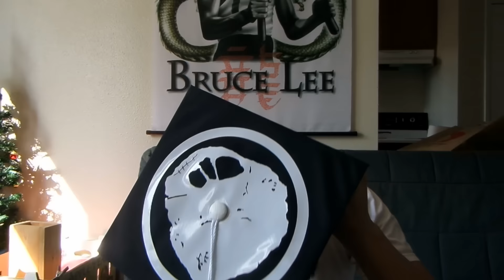Animation/Illustration BFA 2016 Graduation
Congratulations everyone! Love each and every one of ya! You all are so amazing and I know that there are great things ahead for all of us. Thank you for making my journey through college the greatest experience of my life, an adventure that I shall never forget. You all are my friends, my brothers and sisters, my family. To quote Dory in Finding Nemo, "Because when I look at you, I can feel it. And-and I look at you, and I... I'm home". I hope we all keep in touch and that maybe one day we'll get the privilege for our paths to cross again. Maybe on the streets, or maybe in the work place. Know though that every time I'm looking at the credits and I see your name, that I will be cheering myself hoarse.
To my family, friends, mentors and faculty, thank you for sticking by and being supportive all throughout my college career. Thank you for believing in me when there were times that I didn't believe in my self. For knowing that I could push myself that extra mile. For inspiring me to do better. I couldn't have done it without any of you.
There's no way that I could possibly write this in a way that would justify how much I appreciate and love each and every one of you, but truly, thank you. Thank you for everything. I will do what I can to make you proud.